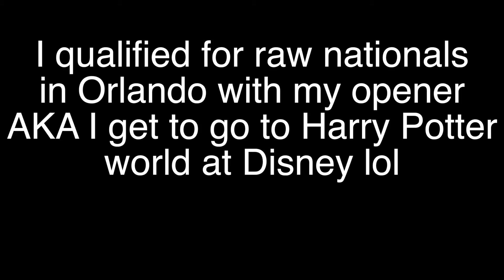MEET DAY!!! || 2017 Iron City Open Recap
Be sure to LIKE the video and leave a COMMENT letting me know what you think and what you want to see in the future!